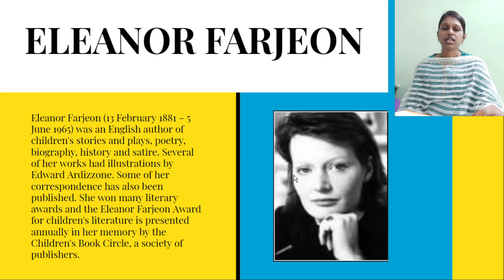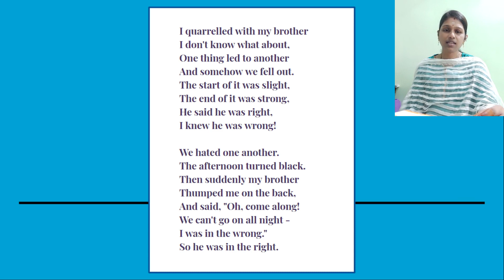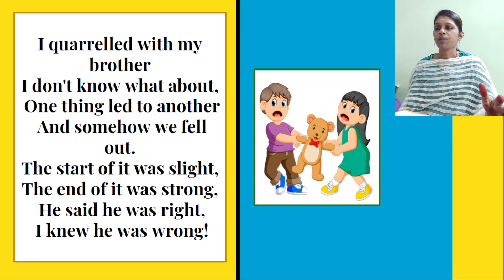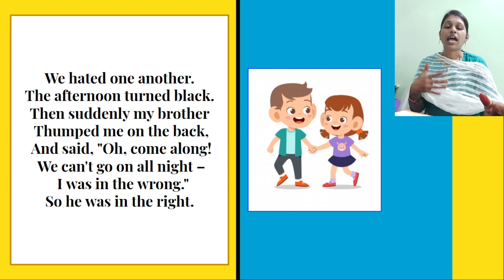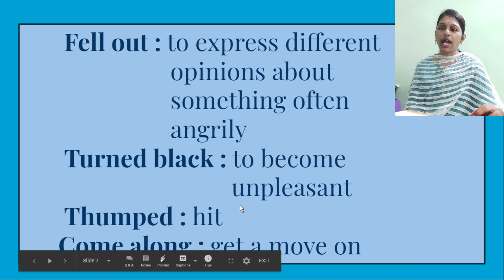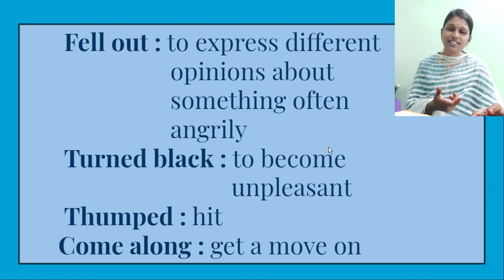P 3 THE QUARREL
GRADE 6
ENGLISH